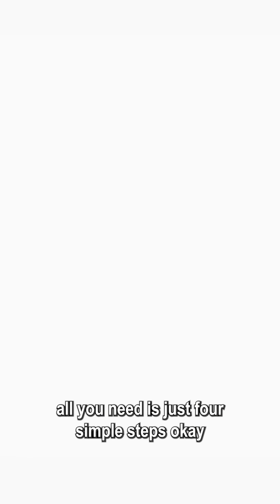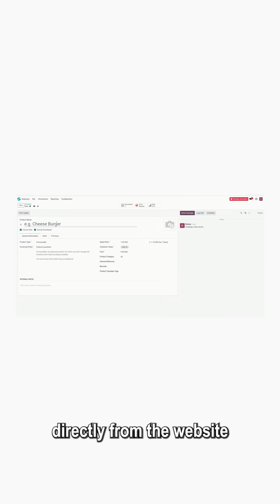That One Website Developer😂😂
Odoo suite of applications will transform how you manage your business.
Get started with your free e-commerce website.
Tap the link to get started👇🏽👇🏽